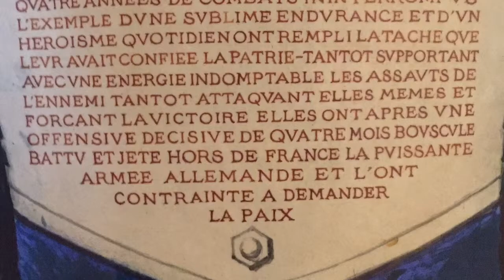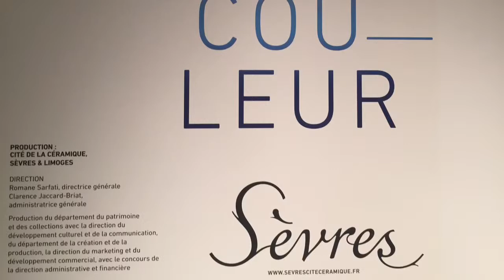L'Expérience de la couleur" à la Cité de la Céramique